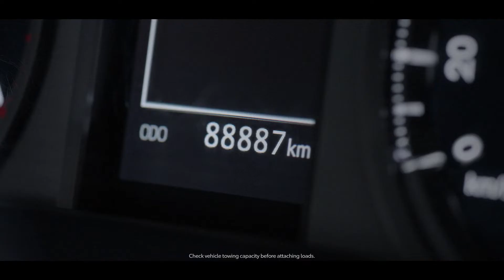TOY2199 ND 30 22030